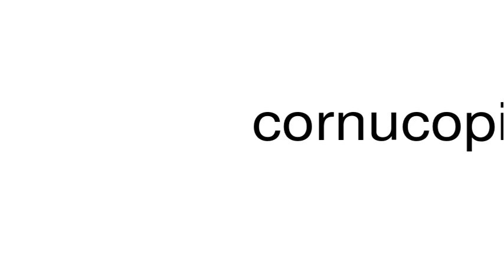How to pronounce cornucopian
This is a satire channel. This is a satire channel. How to pronounce the word cornucopian.